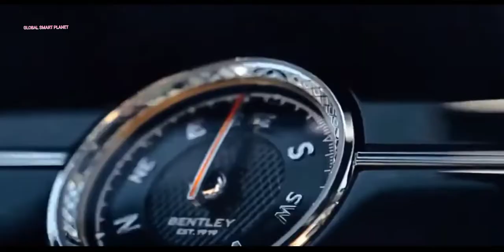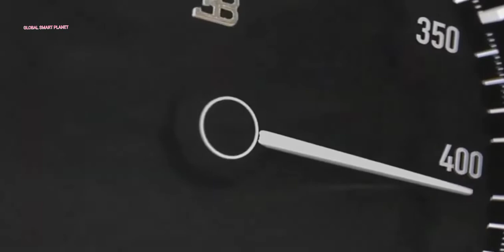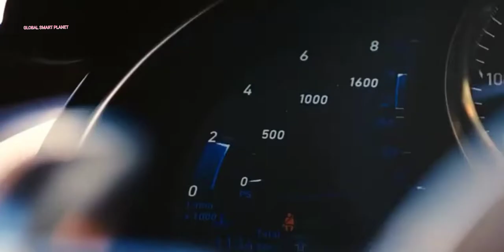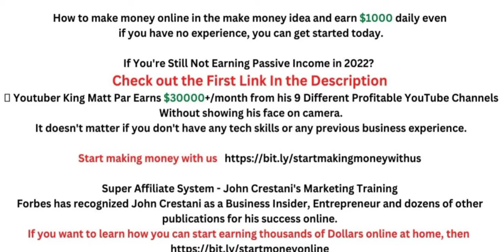🤑Luxury Lifestyle | Billionaire luxury lifestyle |Luxury Lifestyle Motivation 2022 |#15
If You're Still Not Earning Passive Income in 2022?
Check out the First Link

John Crestani has been recognized by Forbes, Business Insider, Entrepreneur, and dozens of other publications for his success online. More importantly, he's helped thousands of everyday people from around the world create success for themselves as well.
If you want to learn how you can start earning thousands of 💲💲💲 online at home,

This is really helpful for my relationship with brands and gives me a few pennies but doesn't cost any more to the customer. As Always, My opinion is always my honest opinion. Thank you so much if you use my links...
 -I use This video for teaching purposes.

This video was created with the aim of educating and inspire the audience
'GLOBAL SMART PLANET ' does not own the video clips or the music, i.e. all rights are reserved to their respective owners, If the owners would like to get the music or video clips removed, I have no problem in doing so.